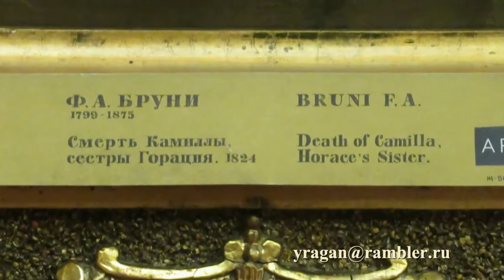Смерть Камиллы, сестры Горация Бруни Ф. А.